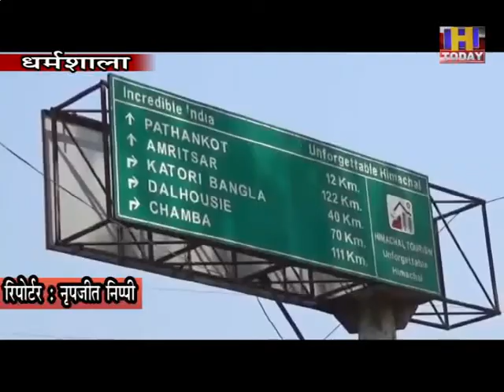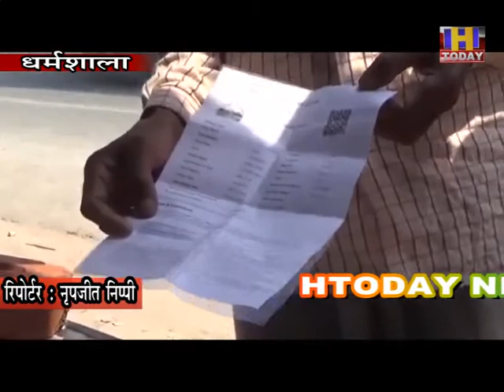कोरोना कर्फ्यू के उल्लंघन की वाट्सएप पर करें पुलिस को शिकायत, गोपनीय रखा जाएगा नाम : एसपी